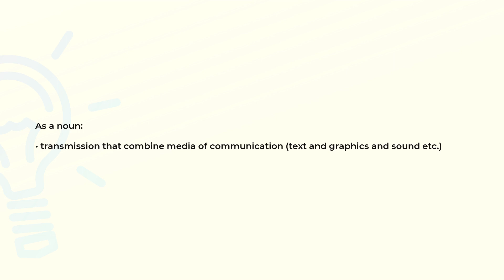What is the meaning of the word MULTIMEDIA?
Definition and spelling of the word MULTIMEDIA.

(00:00) Intro
(00:07) As a noun
(00:17) Spelling

As a noun (00:07):
• transmission that combine media of communication (text and graphics and sound etc.)